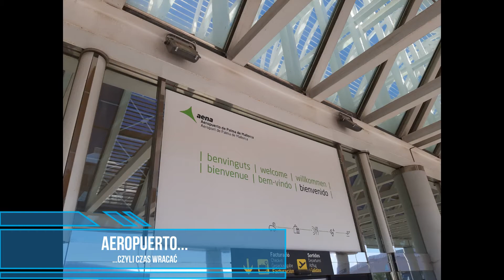Majorka styczeń 2022 Mallorca january 2022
Kilka ujęć ze styczniowego wyjazdu na Majorkę.